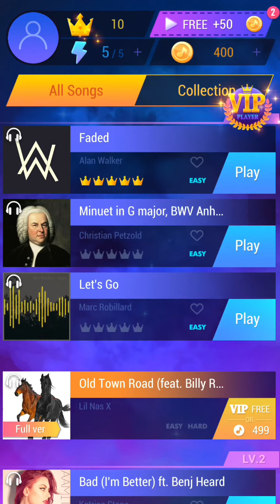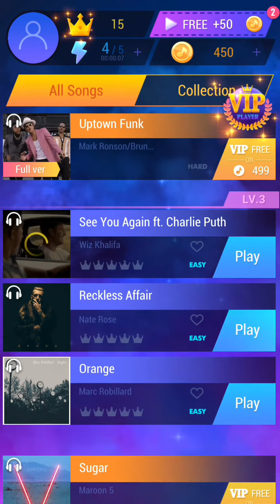Beats the year | Tap Music 3D #1